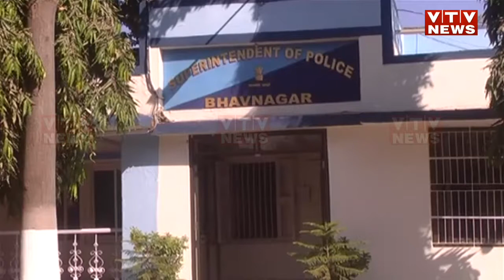Bhavnagar: એક રાતમાં કરોડપતિ ના રોકાણ અને ના સિસ્ક | VTV Gujarati